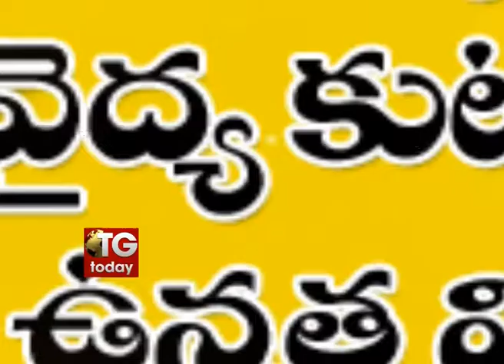TS govt moving ahead in regularising contact employees